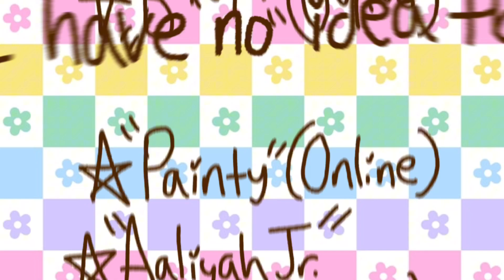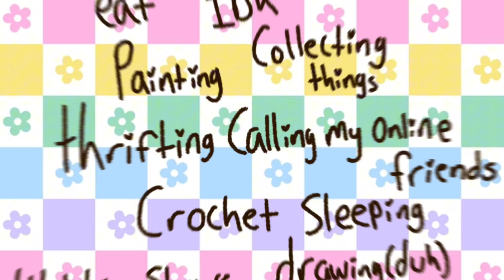Meet the Artist/Editor (BIRTHDAY SPECIAL)